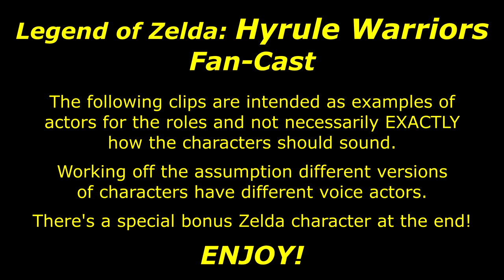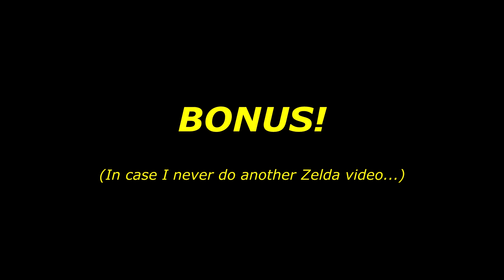The Legend of Zelda: Hyrule Warriors - Headcanon Voices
Headcanon voice cast for The Legend of Zelda: Hyrule Warriors.

With the big new Zelda game out, I wanted to do a video covering some highlights from the Zelda franchise.  I figured the easiest way to do that would be to narrow it to the big crossover game!  It's my belief that every different incarnation of Link, Zelda, and Ganondorf should have different voice actors, so this was a fun challenge.

Audio clips are actor references only - while some may fit more exactly than others or some dialogue may fit the character, this is purely coincidental.  I cast the actors before deciding which role I'd use for the clip (which is why there's a lot of Fire Emblem clips on this list - I don't play FE Heroes but it's maybe the easiest, cleanest source of voice clips for actors I know).  Check the comments for a full explanation of choices some time after upload!